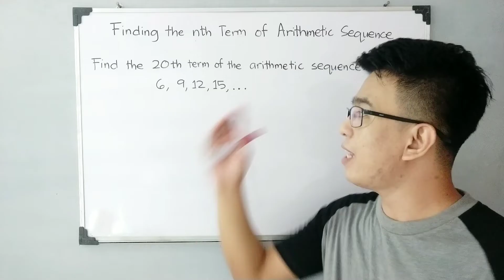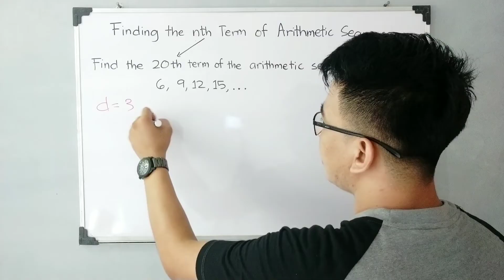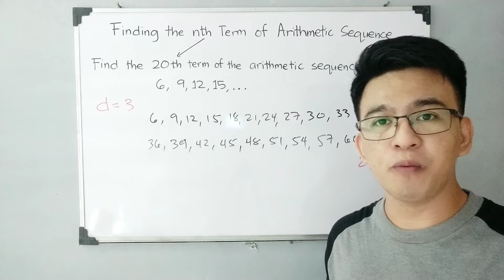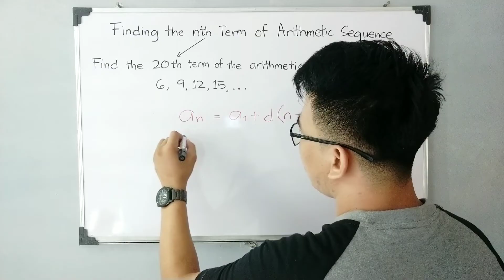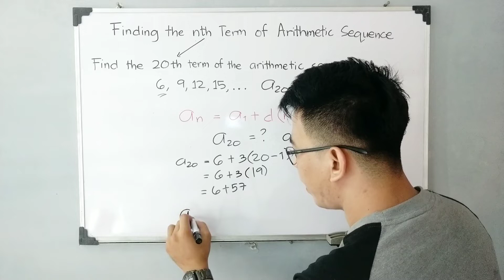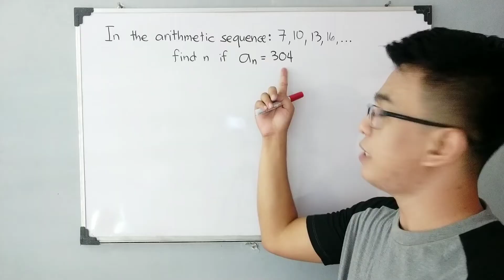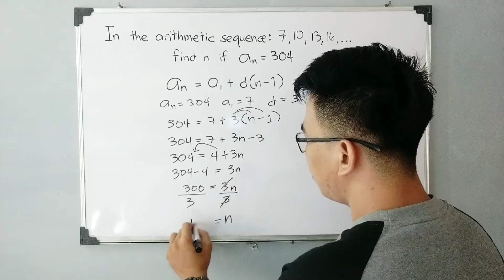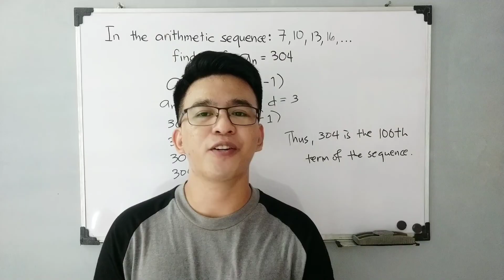Finding the Nth Term of an Arithmetic Sequence | Grade 10 Math